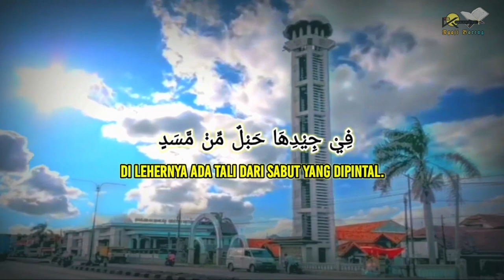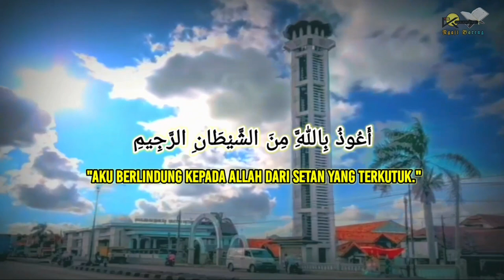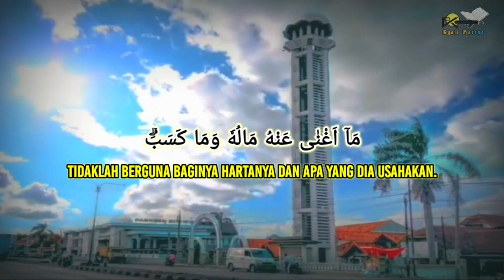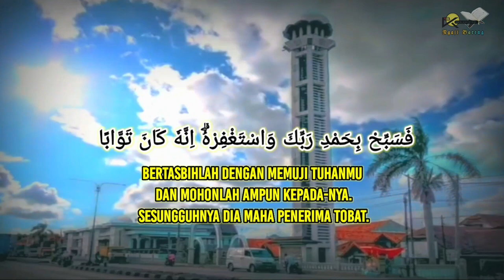SURAH AL-LAHAB | SURAH AN-NASR | SURAH AL-KAFIRUN || Murottal Suara Merdu || By. Violin Asri Zahrani